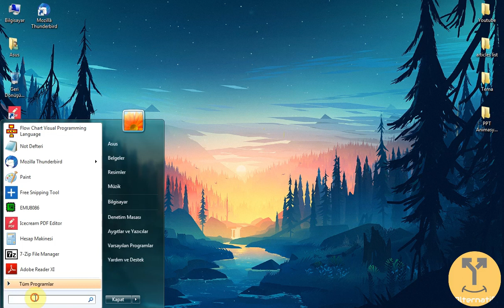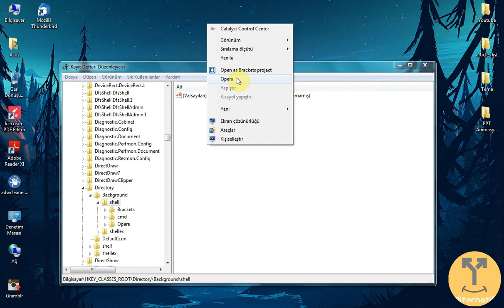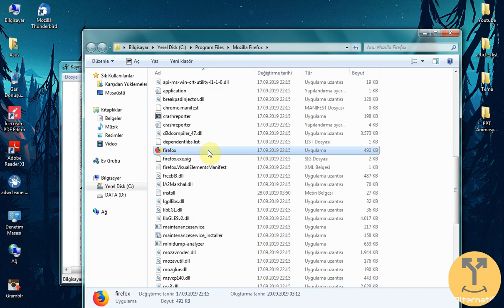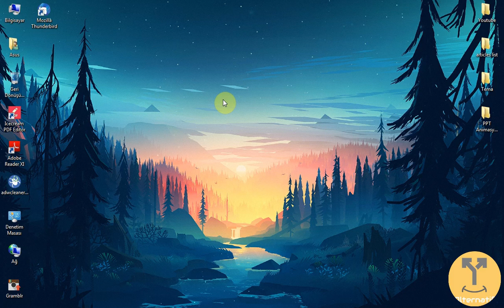WİNDOWS SAĞ TIK MENÜSÜ DÜZENLEME || 2020 || GÜNCEL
Windows sağ tık menüsü düzenleme veya masaüstü sağ tuş düzenleme işlemi zaman zaman ihtiyaç duyduğumuz işlemlerden biridir.

Özellikle silinen programların, sağ tık menüsünde isimleri kalabilir. Bunları kaldırmak veya istediğimiz programı sağ tuş menü ye eklemek aslında oldukça kolay.

Bunun için videoyu dikkatlice izleyin.

Herkese saygılar, sevgiler...

sağ tuş, sağ tık, sağ tık menü, sağ tık menü düzenleme, sağ tuş kaldırma, masaüstü sağ tık menü ekleme